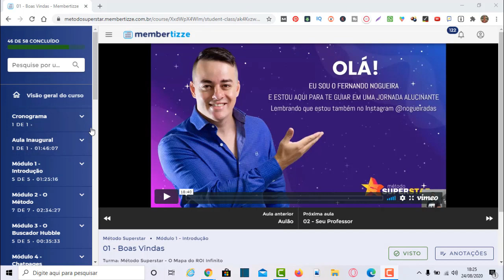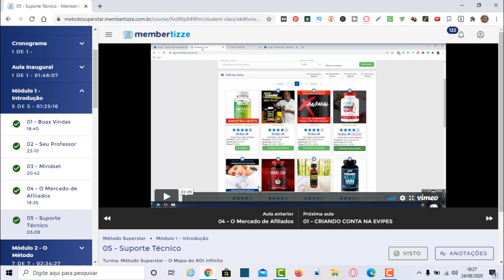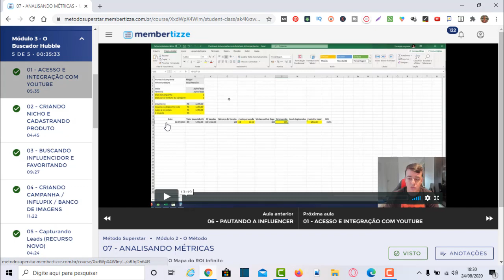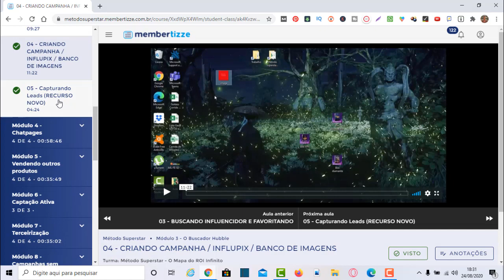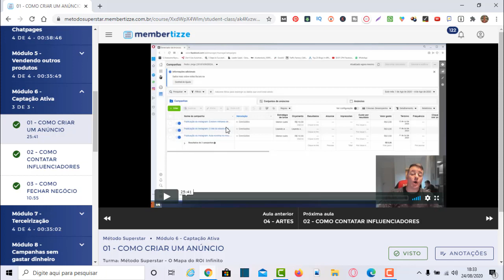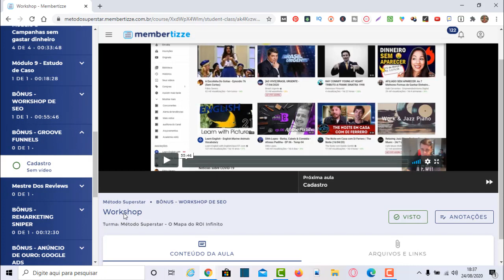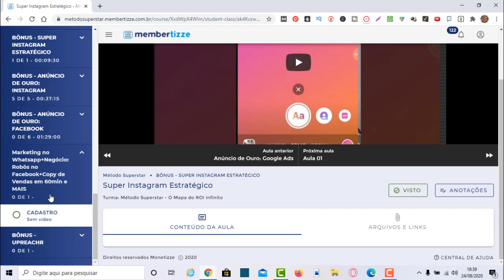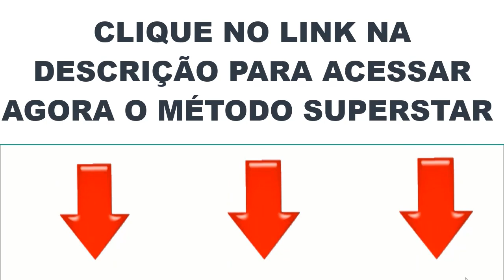Método Superstar por dentro - Aprenda a ganhar dinheiro com influenciadores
- Aprenda a ganhar dinheiro com influenciadores no Instagram e no Youtube. Conheça o, Método Superstar por dentro.

Assim você ajuda no crescimento do canal 😊

Nesse vídeo eu mostro o método superstar por dentro, tudo que você receberá ao adquirir o curso método superstar, todos os bônus que você ganhará com o método superstar fernando nogueira, e como você pode ganhar dinheiro com influenciadores.

No método superstar por dentro, você verá uma ferramenta exclusíva, o buscador hubble, que encontra Influenciadores digitais, que você poderá contratar para fazer divulgações de seus produtos, e ter um ROI (Retorno sobre o investimento) super alto, e o melhor, você não vai precisar criar posts, vídeos, e stories no instagram. Assim você aprenderá, a ganhar dinheiro com influenciadores.

O curso método superstar, mostra que a estratégia é baseada em parceria com influenciadores digitais, para divulgação de produtos físicos no Instagram. Essa é uma das estratégias do, método superstar, para ganhar dinheiro com influenciadores.

Ao olhar o, método superstar por dentro, você descobrirá que, marketing de influenciadores, é a melhor forma de vender rapidamente, fazer a, primeira venda como afiliado, sem precisar criar vídeos, fazer posts para blogs, ou anúncios no facebook ads.

Também é excelente para fazer, negócios com influenciadores. A negociação com.  influenciadores, é fácil e rápida de se fazer.

O método superstar fernando nogueira,  ensina o passo a passo de, como vender usando influenciadores digitais.